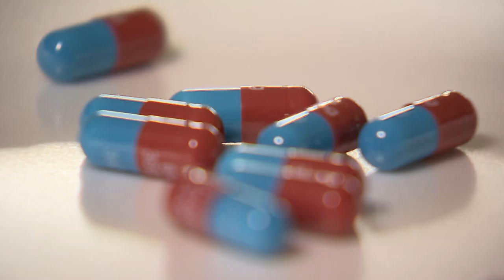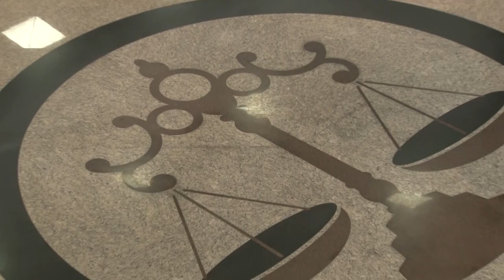STJ determina que TJGO julgue pedido de medicamento feito por paciente com cânce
Por não envolver autoridade sob jurisdição do Superior Tribunal de Justiça (STJ), o ministro Gurgel de Faria determinou a remessa, ao Tribunal de Justiça de Goiás (TJGO), do mandado de segurança em que uma paciente com câncer pede o fornecimento de medicamento não constante da lista do Sistema Único de Saúde (SUS). A paciente sofre de neoplasia maligna neuroendócrino e precisa do medicamento Lanreotina Autogel, ou do Actreotina Lar, para o tratamento da doença.